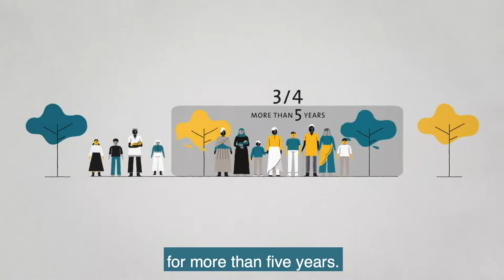Refugees - Centre for Global Development